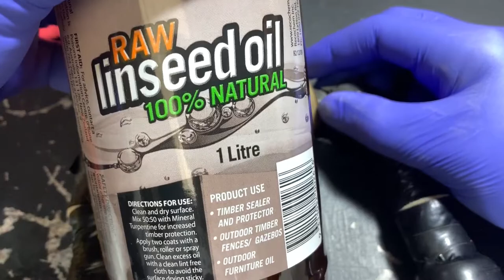Restoring Grandpa's Bit an Brace [Made In Australia]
Hi everyone. This is a brand new channel I just started.
This project took a lot of work and a tone of research. I could not find a lot of information about this piece. This is what I did find.

Pre 1955 Silex No 100 Brace.
Having wooden head and grip and using slot head screws to attach the head to the plate, this No 100 brace appears to predate the one in the Goodall & Co catalogue.

Howard F Hudson (HFH) was shown to trademark the name (silex tools) Made in Australia' on the 11th July 1946. Under the class description Hand Tools and Implements. HFH were based in Sydney.
A lot of their tools were made for them by MIT-A-MIT Australia. From what I have found MIT-A-MIT had made tools and shapers that dates back to 1930s.
James B Clarence Co.
A major manufacturer and supplier to Howard F Hudson of product carrying the Silex brand was James B Clarence Co.
James B Clarence Co was located at 73 Evans Street, Belmont, NSW 2280 which is about 15 km from Newcastle. The very successful business founded by James Brasnett Clarence in the early 1920's was purchased from him in the late 60's by his son James (Jim) Frederick Clarence.
The number of employees peaked at about 35 but with continued introduction of automated machinery dropped to about 15 in latter years. The company operated a zinc die-cast foundry, machine and paint shops, where tools were finished. Chrome and nickel plating was contracted to a firm in Sydney and shipped back to Belmont for final assembly, painting and packaging.
Tools made by James B Clarence included: Dowelling jig  Butt and Bevel gauges.
 Mortise and Marking gauges.
 6, 8, 10 and 12 inch Try squares.
 G clamp.
 National Sprinklers.
 Pulley Blocks.
 A Breast Drill was made in the early days.
 The business closed soon after the death of Jim Clarence in 1984.